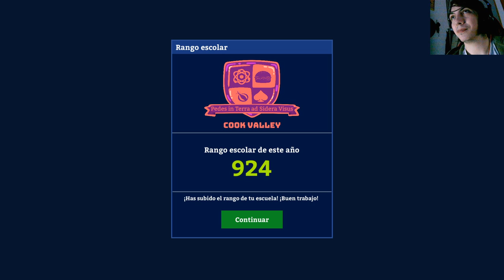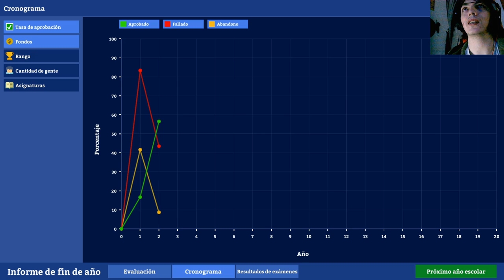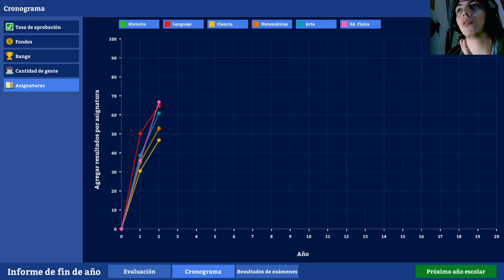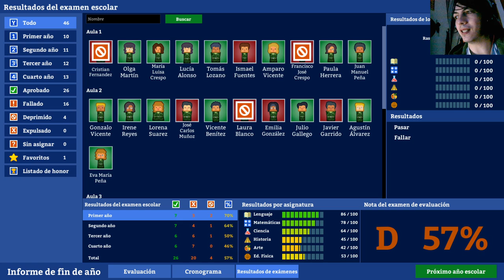La historia de Academia : School Simulator | En Español | Capítulo 6